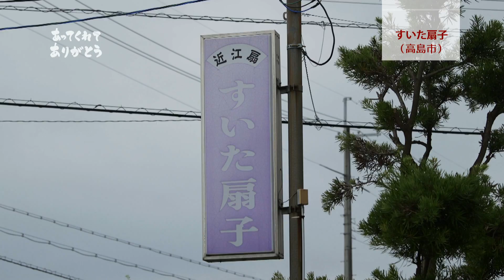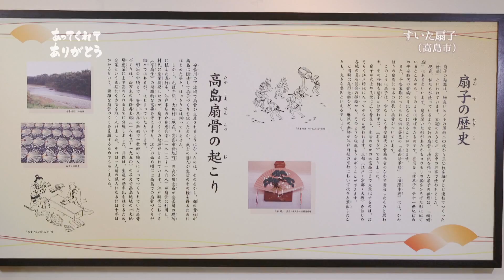あってくれてありがとう:すいた扇子(高島市)編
あってくれてありがとうと言いたい滋賀のちいさな企業応援プロジェクト：すいた扇子(高島市)編

「あってくれてありがとう！」と言いたいちいさな企業を応援するプロジェクトです。

すいた扇子さんを紹介します。